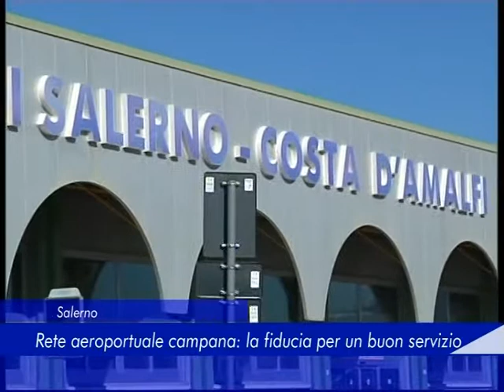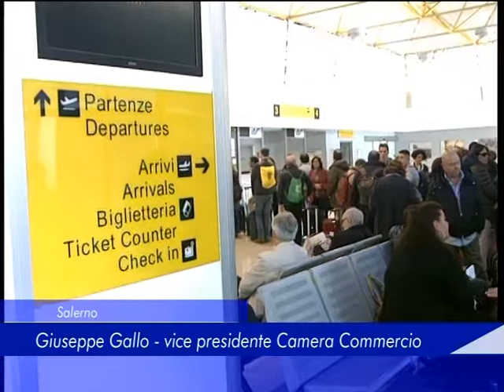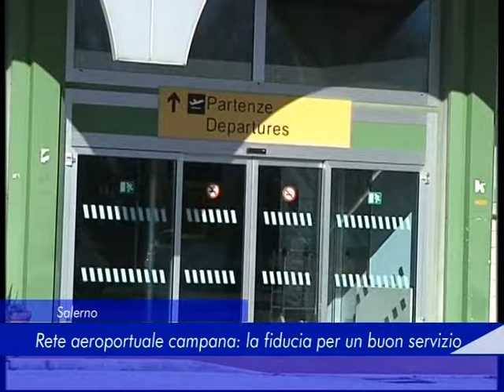Salerno: rete aeroportuale campana, la fiducia per un buon servizio - 30 Ottobre 2019